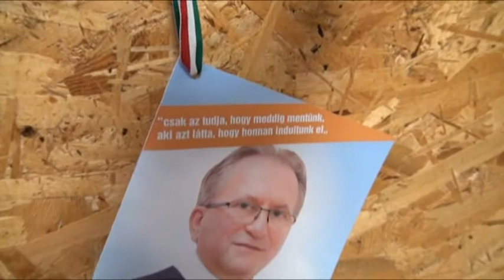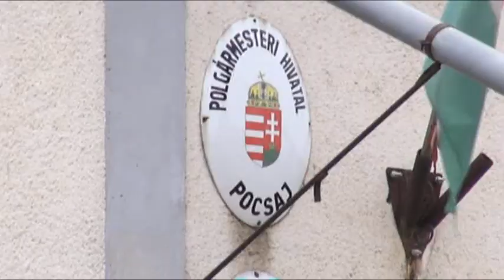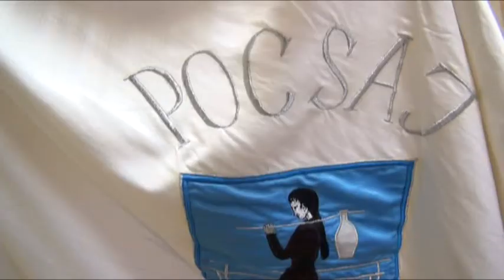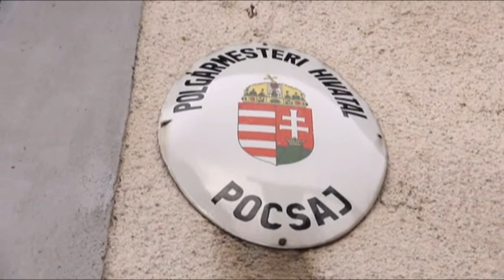Beszélgetés Kecskés Gyula polgármesterrel